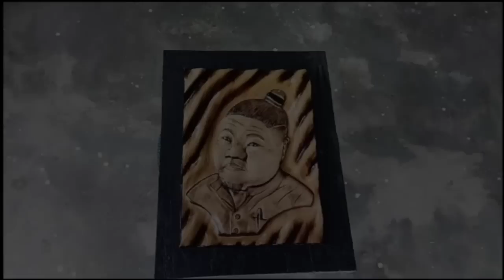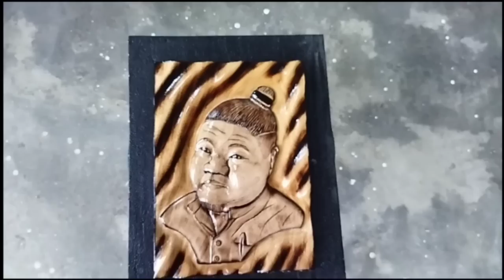Wood Carving Face Of Shri.Temjen Imna Along Minister||Nagaland|| Naga Talent.